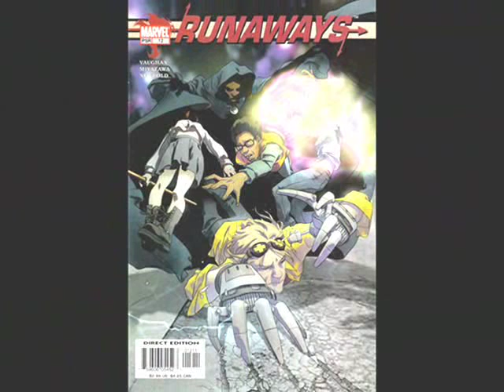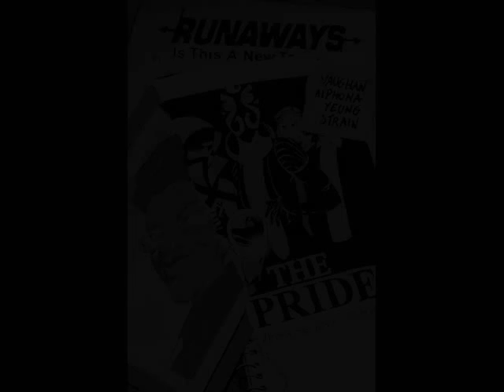Our Little Sunshines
I have had this in my head ever since this song came out! I really think this should be the Runaways theme song. That and Refugee, but that's just me.
 Once more, as you can see, Runaways is my favorite/only comic I read.
Let me know what you think, comments on any vid is welcomed.

Pocketful of Sunshine - Natasha Bedingfeild
Runaways - Adrian Alphona and Brian K. Vaughan /Marvel